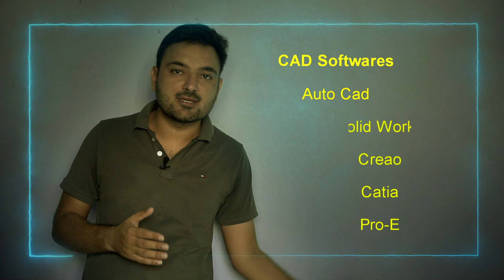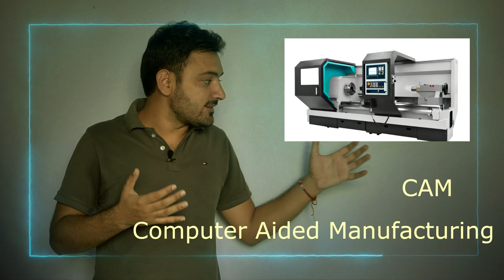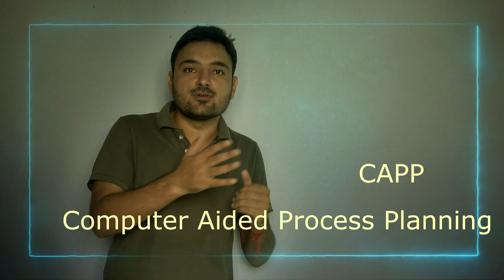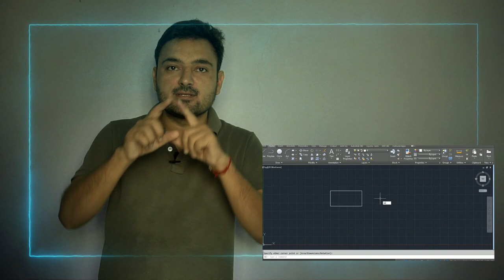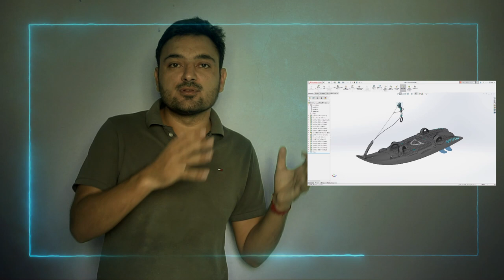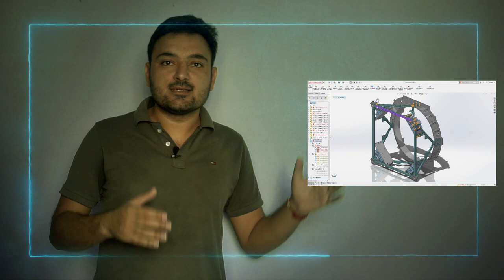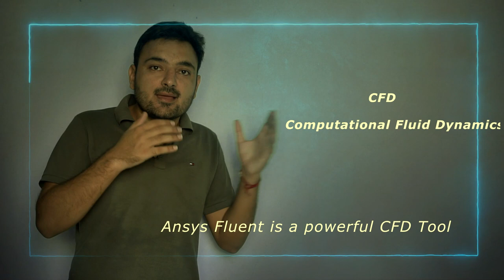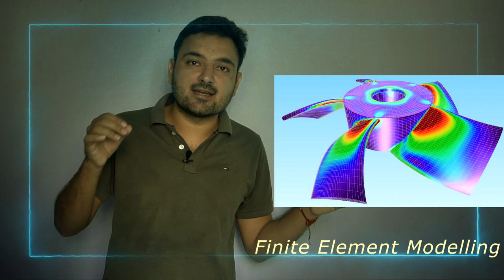CAD Software's, All you need to know about CAD, CAM, CAPP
An introductory lecture to CAD, CAM & CAPP
Most popular CAD Software's are also listed in this video.